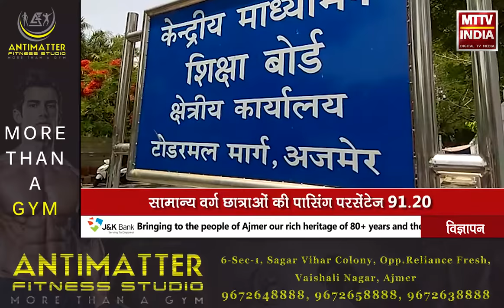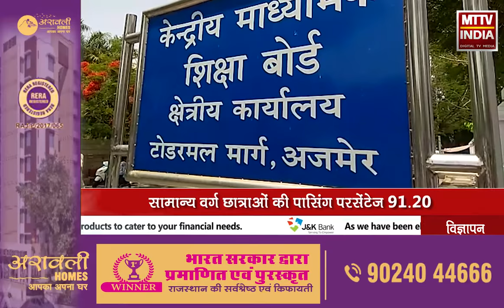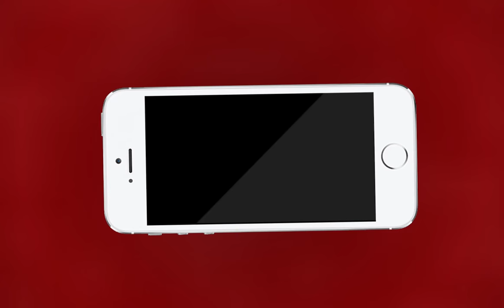AJMER NEWS | केंद्रीय शिक्षा बोर्ड 12वीं का परिणाम | MTTV INDIA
केंद्रीय शिक्षा बोर्ड 12वीं का परिणाम
अजमेर रीजन का आंकड़ा जारी
सामान्य वर्ग छात्र की पासिंग परसेंटेज 84.40
 सामान्य वर्ग छात्राओं की पासिंग परसेंटेज 91.20
ओबीसी छात्रों की सफलता का प्रतिशत 78.50
ओबीसी छात्राओं की सफलता का प्रतिशत 86.20